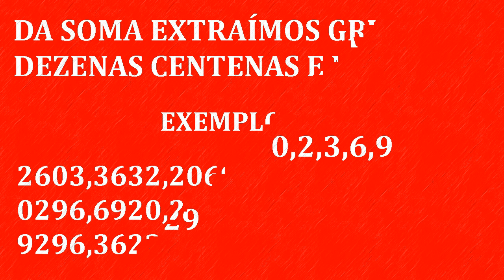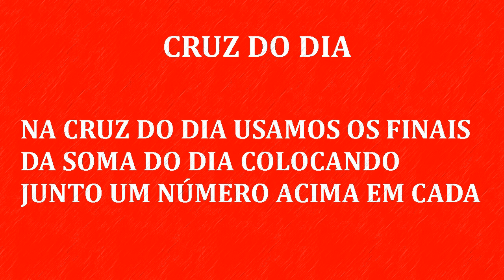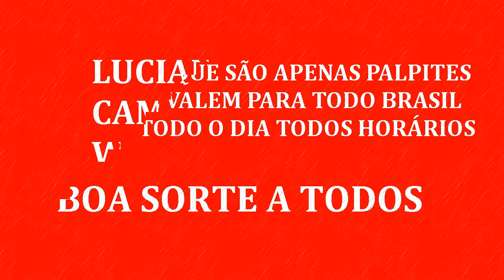PALPITES E DICAS PARA O DIA 17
PALPITES E DICAS DIA 17-LUCIANO MARKS🤑

Bom dia,boa tarde ou boa noite chegando com os palpites  que valem para todo Brasil e todos horários para o dia 17 dia do 5-Cachorro  🐕 do 17- Macaco🐒 e do 18-Porco🐖

Outros bichos que podem vir nesse dia do 1° ao 5° prêmio são:

4-Borboleta 10-Coelho🐇13-Galo🐓19-Pavão🦚 e 24-Veado🦌

17+3=20
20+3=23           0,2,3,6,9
23+3=26
26+3=29

*Tiramos grupos, dezenas, centenas e milhares com os dígitos 0,2,3,6,9*

*Alguns Exemplos:*

*2603,3632,2069,9036,6920*
*0296,6920,2669,3692,3926*
*9296,3622,6206,9222,6039*
*3629,9202,3929,6232,2026*

*00,02,03,06,09,20,22,23,26*
*29,30,32,33,36,39,60,62,63*
*66,69,90,92,93,96,99*

*Tiramos centenas e milhares*

*6419,4647,4914,0369,4174*
*1470,9714,3441,6931,9630*
*9140,3917,0694,4761,9469*
*0314,6970,3971,1740,9763*

*LUCIANO MARKS*🤑

You Tube

Participe do Grupo palpites e dicas do jogo do Bicho no whatsapp